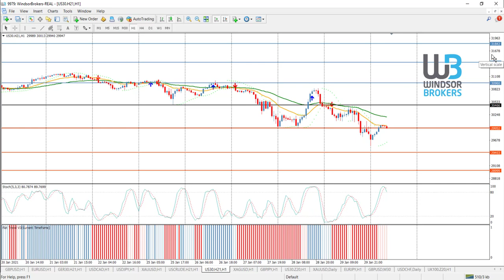Technical Analysis - DOWJONES (01.02.2021)